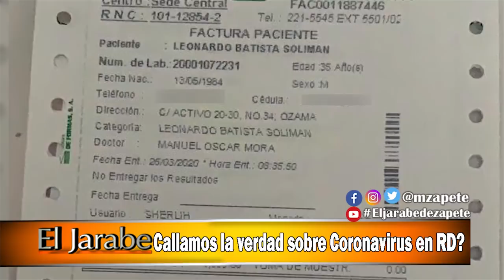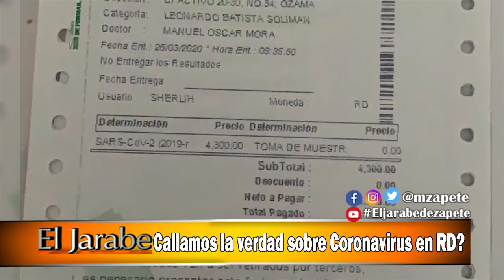Callamos la verdad sobre Coronavirus en RD? | El Jarabe Seg-3 27/03/20